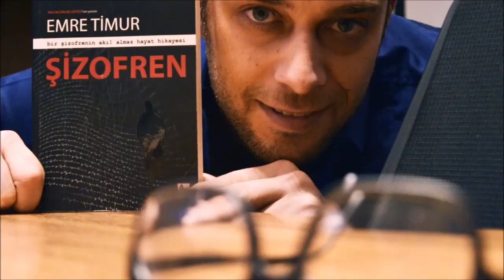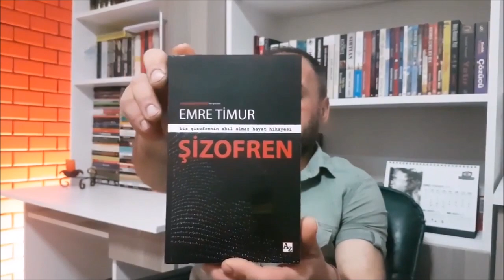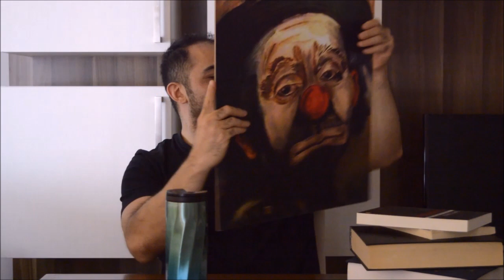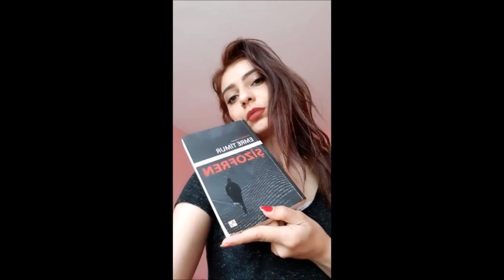"şizofren/ 2. basım"_ monolog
"Şizofren" romanı beş ayda 1000 adet baskıyı tüketerek ikinci basıma girmiştir. Teveccüh gösteren herkese teşekkürü bir borç bilirim.

takip/beğeni ile destek olduğunuz için teşekkür ediyorum. sevgiler...